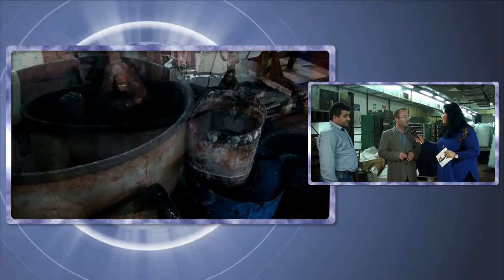37 Burak İnşaat [EkoTrend]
37 Burak İnşaat [EkoTrend]